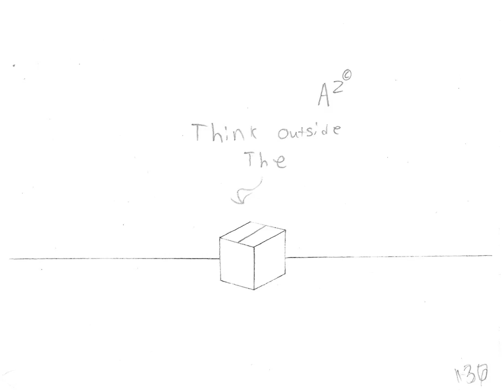Attempted Air Studios (Box)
short 2D animation video for A^2 check us out.